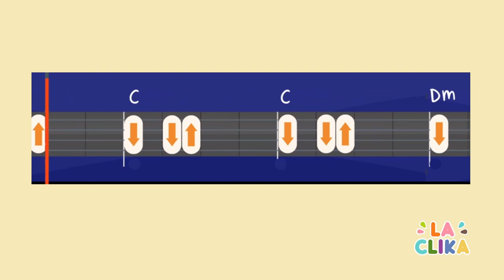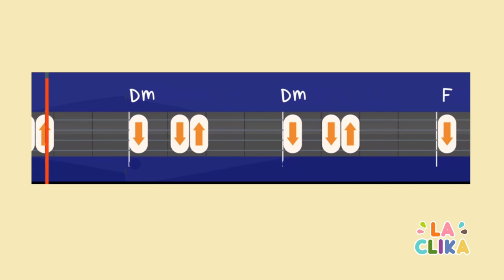B3 | Cançó: Somriure és fàcil - Practiquem la tornada